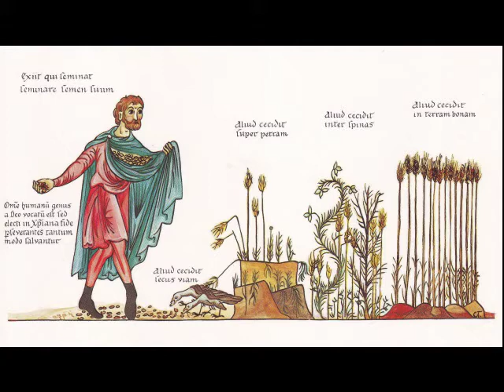Matthew 13:1-9,18-23 | A Story About A Farmer (Parable Of The Sower) | Lectionary bible reading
Matthew 13:1-9,18-23, A Story About A Farmer (Parable Of The Sower)